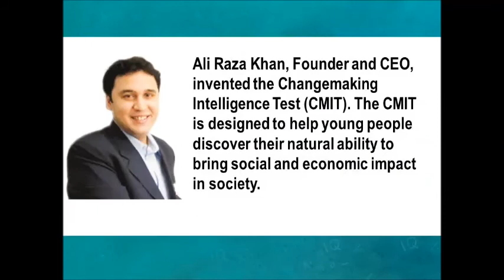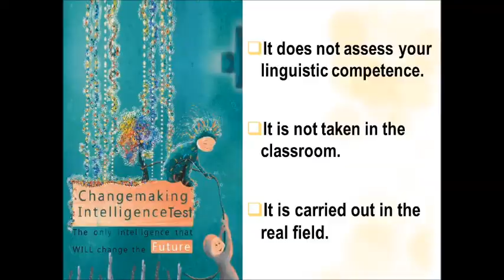Changemaking Intelligence Test (CMIT)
Ali Raza Khan, Founder and CEO, invented the Changemaking Intelligence Test (CMIT). The CMIT is designed to help young people discover their natural ability to bring social and economic impact in society.